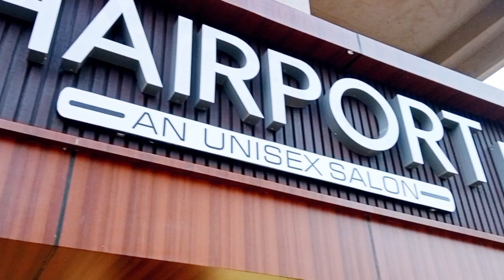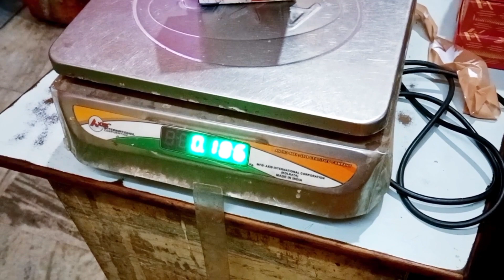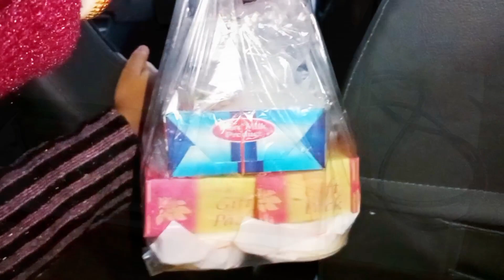কান ফোঁটাতে যাবার আগে অবশ্যই দেখুন*Ear Piercing journey*বন্দুকে কান ফোঁটাতে গিয়ে ভয়াবহ অভিজ্ঞতা হল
নমস্কার বন্ধুরা, আমি আমার Vlog এ আমার Lifestyle,আমার ছোট বাচ্চার যত্ন,আমার রান্না,আমার ছোট বাচ্চা নিয়ে একার লড়াই,আমার ভ্রমণ,আমার জীবন,আমার এবং আমার বাচ্চার স্কিন কেয়ার ,বাচ্চার খাবার Recipe এই সমত্ত Share করি আর কি ভাবে সব কাজ আনন্দ করে করা যাই তাই দেখাই।আমি খুব আনন্দ করে ভলগ করি এবং তা তোমাদের সাথে Share করি।এসো আমার পরিবার এ যোগদান করো।আশাকরি ভাল লাগবে।

Your one Like Motivate me to do more your support is highly appreciated.